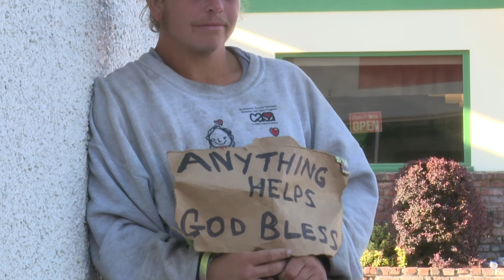3-Minute Welcome Video (Website)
A welcome to all our visitors and documentary partners from the "My Road Leads Home" Executive Producer. Here's a short introduction to who we are, what we do, and how you can make a difference! Help us change how our Community sees those experiencing homelessness. Remember, "How we see people is the beginning of how we treat people."